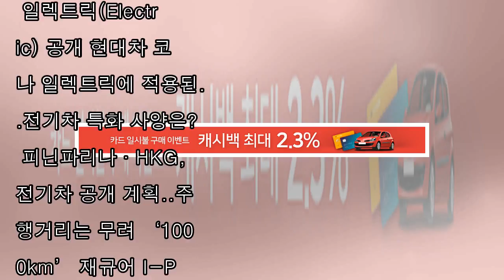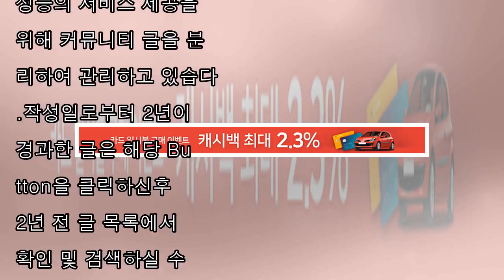전기자동차 | 뉴스/커뮤니티 : 다나와 자동차